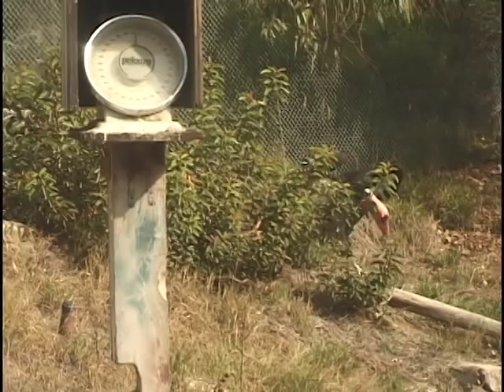California Condor Courtship Display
I shot this video at The Los Angeles Zoo where I work in the spring of 2000.

Studbook #33 (Sequoia) displays and copulates with mate Studbook #79 (Pitahsi).

The display for courtship is typically with the wing tips(primary feathers) pointed more toward the body and the bend of the wrist extended up and out.

Territorial displays or non violent warnings of intent to other condors can be seen with a similar display with wing tips(primary feathers) extended.

Notice the shimmying or visual vibrating of the the inflated chin and neck skin on both the birds throughout the display. This mostly happens between mated pairs or during displays. As the female shows lots of interest, occasionally holding her body feathers on-end as she follows the male while he slowly and deliberately dances for her.  You will notice no sharp, quick or violent movements in the male during the display. Even the dismount from the perch he is on in the beginning of the clip is almost in slow motion.

The female will occasionally stop and sort of twist her neck and appear to be looking at the ground. This is her communicating interest to the male, and it encourages him to continue. They copulate.
Pitahsi now breeds in the wild. She is extensively featured in The Condor's Shadow a documentary of the efforts of the condor program. And her nest in the wild is also featured in the FB page Condor Cave